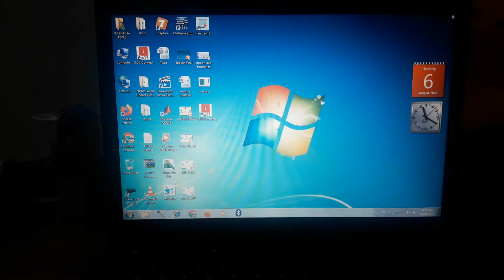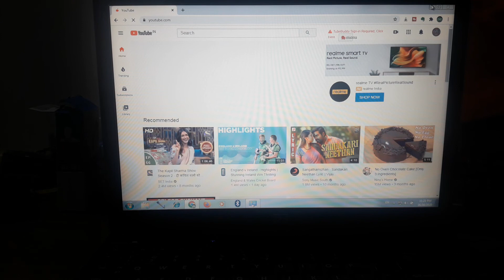how to connect sim card to laptop in hindi with dongle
Hello friends is video me maine dikaya hu kaise aap jo hai apka sim card ko laptop ko connect kar sakte hai bolke dongle ke zariye video ko jo hai pura dekiya thik se dhyan se dekiye apko apki sim card laptop ko connect karna aa jayega dongle ke zariya

This video has the below terms :
1) how to connect sim card to laptop in hindi with dongle
2) how to connect sim card to laptop in hindi
3) how to connect sim card to laptop
4) how to connect dongle to pc
5) how to connect dongle to laptop
6) how to connect dongle to system
7) how to connect dongle to laptop for first time
8) how to connect dongle to laptop windows 7
9) how to connect dongle to laptop in hindi
10) how to connect sim card to laptop hp